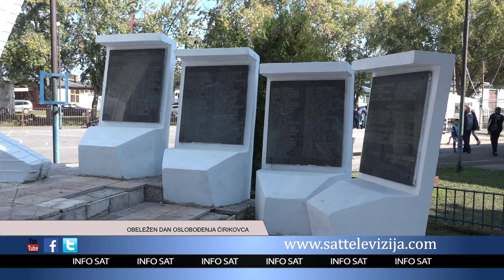OBELEŽEN DAN OSLOBOĐENJA ĆIRIKOVCA